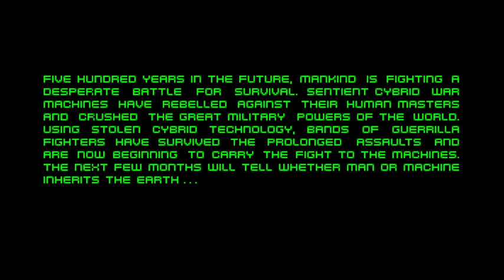Mairujyat Plays Metaltech: Earthsiege - Tau Sector